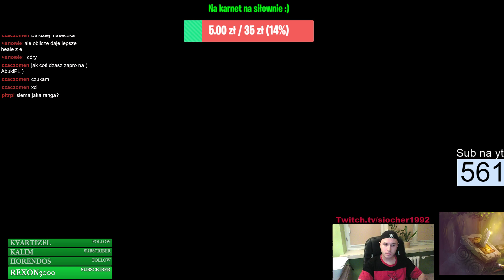Od A do Z czyli skrzynka na Talon